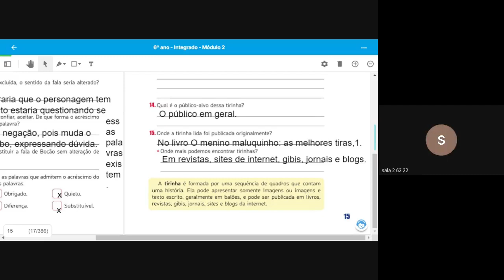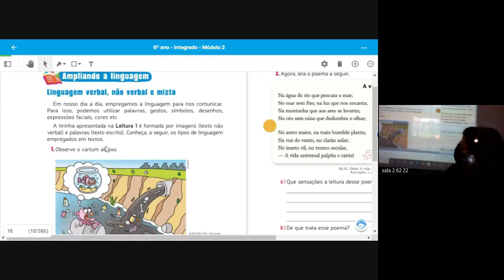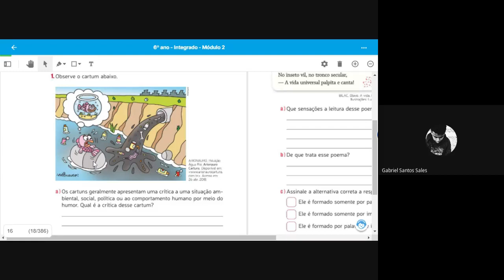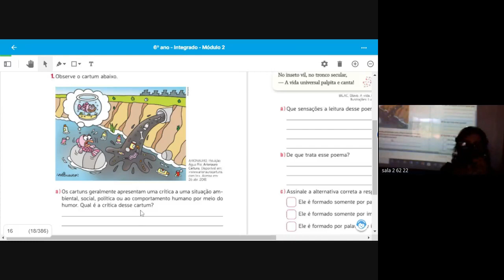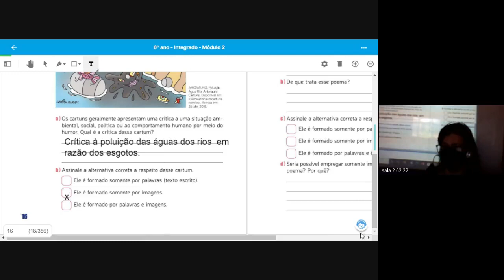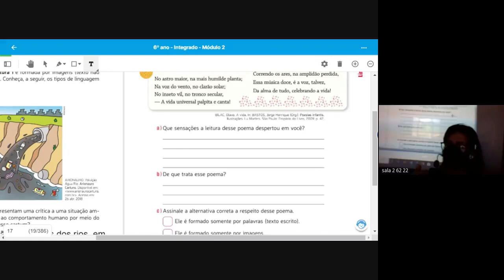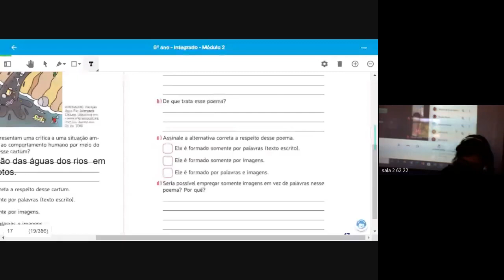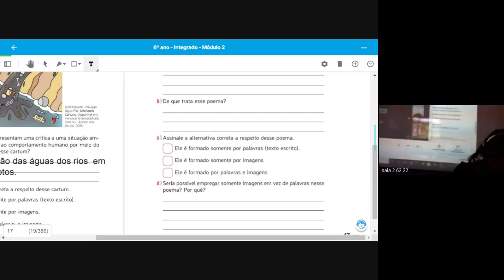62 PORTUGUES 2